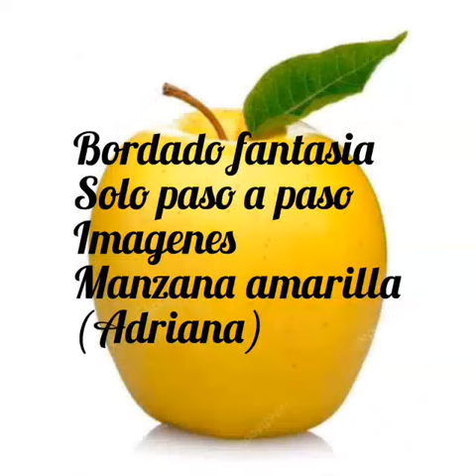Paso a paso bordado fantasia manzana variante de cuadros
Esta puntada es diferente facil y sencilla